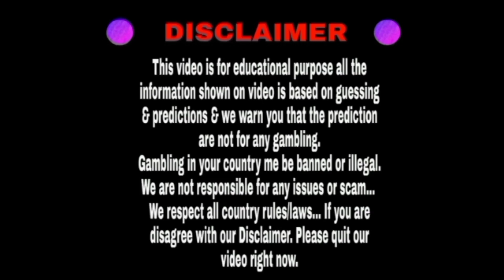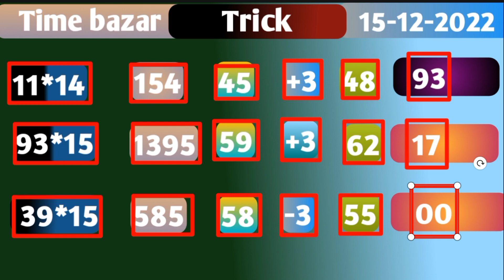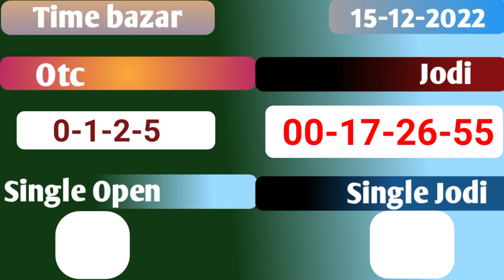Time bazar 15/12/2022 | Fix open to close | Dhamakedar jodi